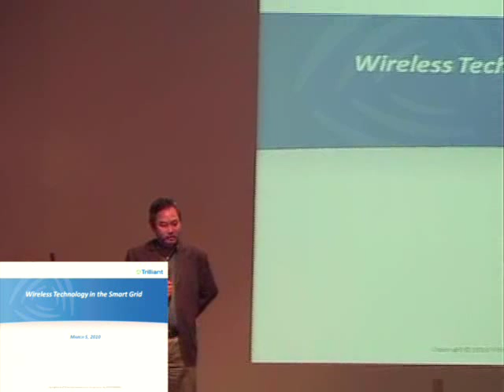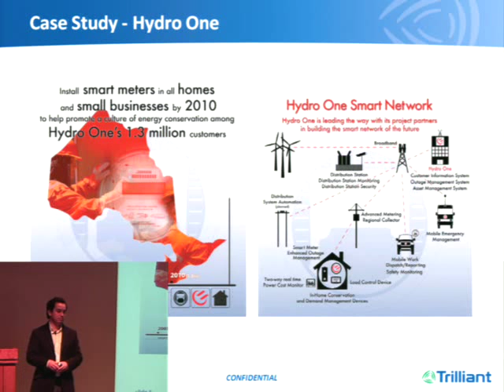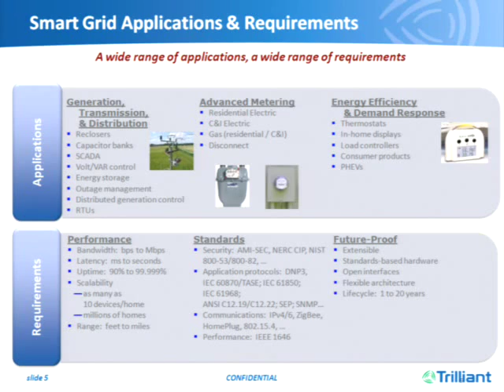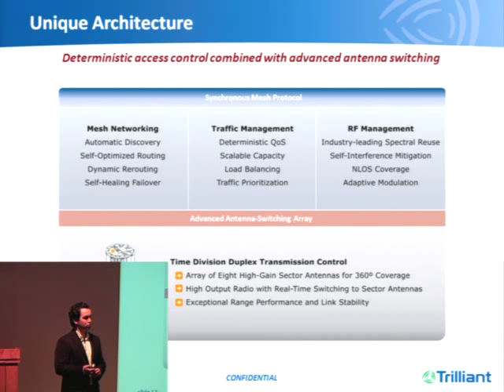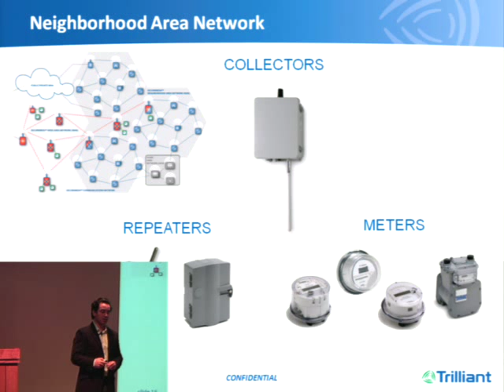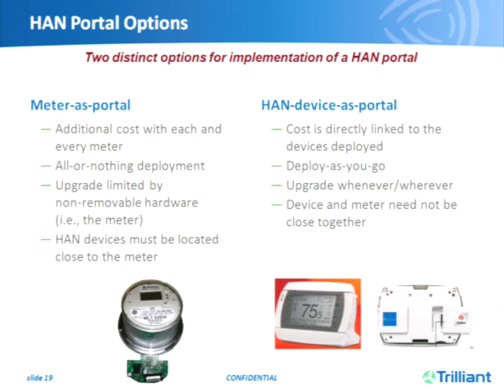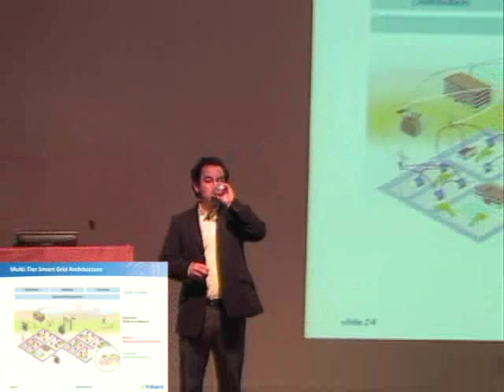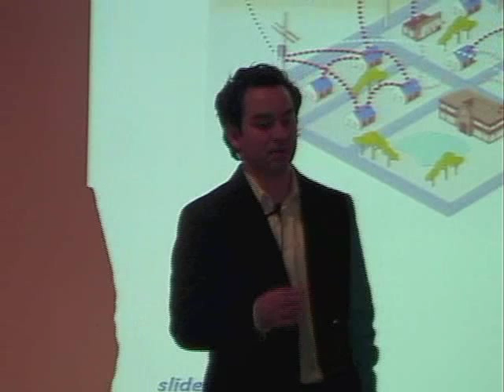Wireless Technology in the Smart Grid Space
Abstract:

Dr. Ota will discuss the role of wireless technology in the Smart Grid. The Smart Grid industry has rapidly migrated to a multi-tier network architecture to support a variety of emerging Smart Grid applications including distribution automation, demand response, and home area networks. This discussion will cover wireless technologies, network architectures, and design patterns being utilized in Smart Grid deployment throughout the United States and internationally.